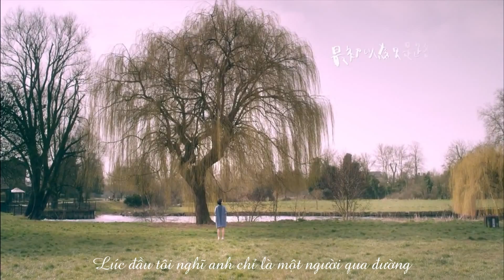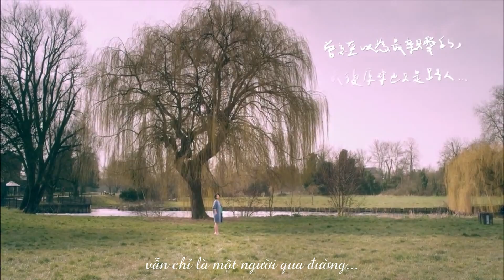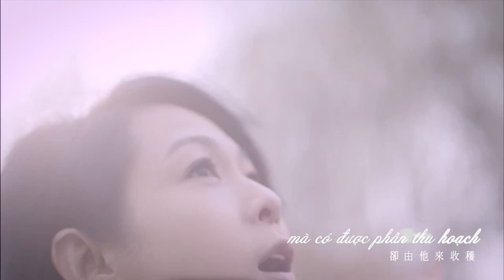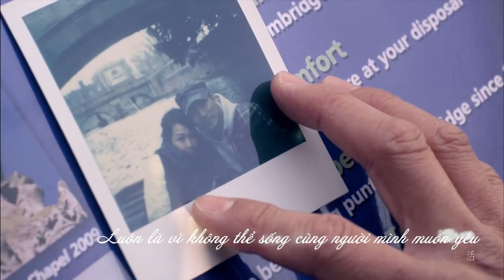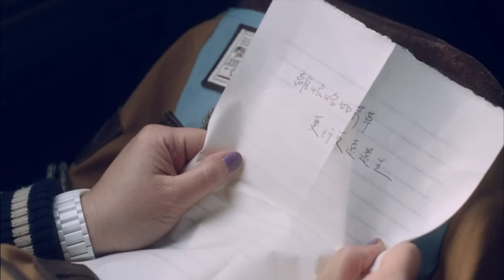[Vietsub] Người qua đường thân ái - Lưu Nhược Anh Rene Liu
Dear Passersby (亲爱的路人) - Big Sister Marching Forward OST
Composer: Mitsutoshi Kimura Lâm Thôn Xung Lợi
Lyrics: Lin Xi (Albert Leung) Lâm Tịch
Arrangements: Taisuke Sawachika
Singer: René Liu (Liu Ruoying)

This MV belongs to B'in Music